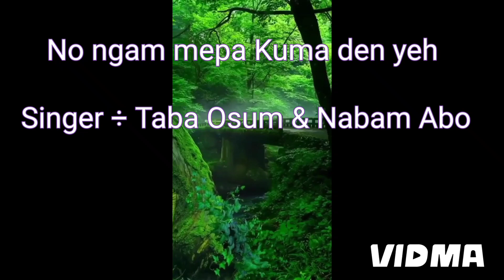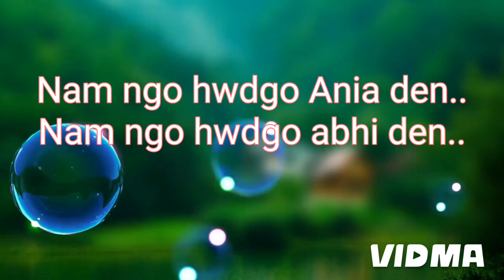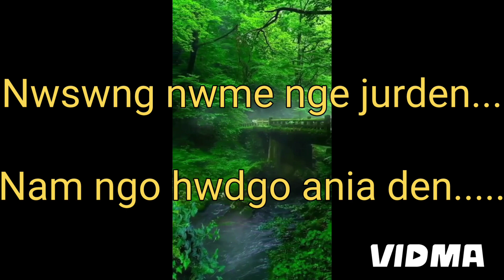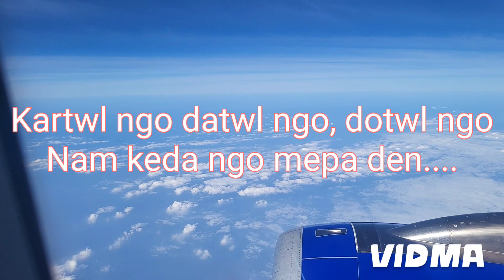No Ngam mepa kuma den yeh ( Song )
Singer : Nabam Abo & Taba Osum